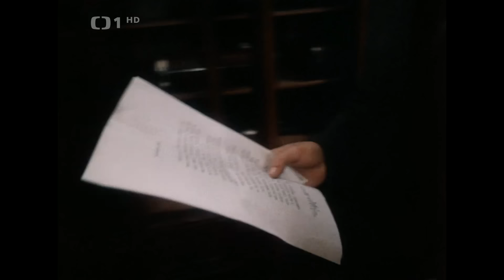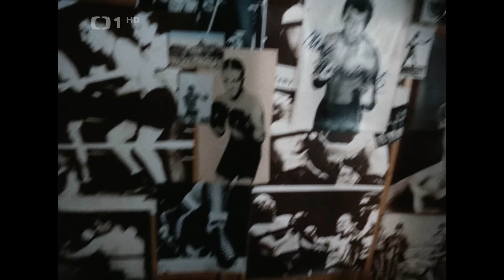Smrt krásných srnců (1986) HD + ENG sub "Death of the Beautiful Deer"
Drama / Komedie
Hrají: Karel Heřmánek, Rudolf Hrušínský, Jiří Krampol, Lubor Tokoš, Marta Vančurová, Dana Vlková, Miroslav Walter, Ladislav Potměšil, Oldřich Vlach, Milan Riehs, Jiří Strach, Jan Jirásek, Jan Přeučil, Ladislav Trojan, Ivan Vyskočil, Zdeněk Dítě, Alois Švehlík, Bronislav Poloczek, Petr Pelzer, Karel Smrž, Stanislav Zindulka, Vladimír Pospíšil, Miloslav Štibich
Režie: Karel Kachyňa
Předloha: Ota Pavel (kniha)
Scénář: Karel Kachyňa, Dušan Hamšík
Kamera: Vladimír Smutný
Hudba: Luboš Fišer
Leo Popper tráví s rodinou chvíle pohody v chalupě převozníka Proška na břehu Berounky. Učí se rybařit, pozorují stádo srn a občas se dozvědí leccos důležitého o životě. Po krušných začátcích se Leo stane úspěšným prodejcem vysavačů Elektrolux a může si splnit dávný sen, koupit si rybník plný kaprů. Přestože slavnostní výlov skončí trapasem, protože rybník je prázdný, Leo se nevzdá a zahájí chov vlastních kaprů. Chvíle úspěchů a štěstí však nečekaně přerve příchod nacistů. Když přijde oznámení, že Hugo a Jirka mají jít do transportu, rozhodne se je Leo pořádně vykrmit, aby útrapy přežili. Nejprve se pokusí nachytat ryby, ale když neuspěje, přemluví v zoufalství Proška, aby mu půjčil psa a on mohl ulovit srnce. Za pytláctví je sice trest smrti, ale Leo je odhodlán udělat pro syny, co jen bude možné.